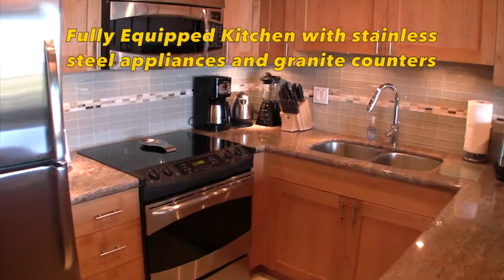Exclusive Maui Luxury Penthouse Vacation Rental at the Papakea Resort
In 2010, renowned local 'renovator-extraordinaire', Bob Marshall completed a top to bottom renovation and the results are in.

It has gone from 'drab to Fab'!

This newly renovated condo has had an 'out with the old, in with the new' extreme makeover. Everything was stripped to the walls and has been transformed into a modern and gorgeous home. With the renovations came new furniture, appliances, electronics, linens and newly stocked kitchen. There's simply too much to list.

The custom kitchen has stainless steel appliances and fine features such as glass tile back splash and granite countertops. All bathrooms are also all new throughout with new sinks, toilets, showers, tubs and towels. Bedrooms have also been updated with new furniture, mattresses and linens throughout.

The master bedroom has a king size bed and 32' flat screen HD TV, with adjoining en-suite complete with double sinks, tub and shower. It is also equipped with a hair dryer and a very large closet.

The second bedroom on the lower level has a queen size bed and 32' flat screen HD TV. This bedroom adjoins to the main bathroom, which also has double sinks, a shower, hair dryer and a smaller closet.

We thoughtfully designed the penthouse/loft area to be family friendly that could sleep 6-7 people. Perfect for families with kids, this loft area has one queen sized bed and one bunk bed (double bed below, single bed up top) as well as an attached den/TV room which comes complete with a 32' flat screen HD TV and Blue Ray DVD player. The couch in the den is yet another sleeping area and pulls out to be a double hide-a-bed. The loft also has it's own third bathroom with a single sink and shower as well.

There are thoughtful accents, hand picked and placed by our professional interior designer throughout the entire condo, from visually pleasing lights (check out the green mango leaf lamp shades and fun coral lamps) to fine features such as bamboo flooring, plantation style and shaker style cabinet doors and original artwork. The living room also has a 42' flat screen HD TV and a comfortable seating area perfect for visiting or just lounging around.

Designed with functional comforts such as a new tri zone air conditioning system and new ceiling fans coupled with the visual appeal of what feels like a brand new show home with too many new and wonderful features to list.

We love little extra's and have placed them all around, such as a second wine/beverage fridge, beach mats, beach towels, cooler, beach umbrella, playpen, high chair and iPod docking station/clock radios in each bedroom.

The condo is situated so that when you are in the kitchen, your view out the lanai doors is a straight on shot of the ocean. It's a spectacular way of waking up in the morning and what a breathtaking view to cook a meal with.

One of our favorite things to do is to wake up and enjoy some Kona coffee on the Lanai every morning or then enjoy some 'pupus' (that's Hawaiian hors d'oeuvres) in the afternoon. With the gorgeous and comfortable new outdoor furniture, we guarantee it will be one of your favorite things to do as well.

Our condo is thoughtfully intended to be 'spa like' with hints of island paradise accents all around you making it so warm and inviting.

We've designed our 'little piece of Heaven' to be enjoyed by families or couples just wanting to get away to their own private oasis and with your rest and relaxation in mind.

The calendar indicating what's available and when, is up to date (click 'View Calendar' on the top right) and all of the rate details are posted below.

We would like to welcome you. Our home is your home and welcome home!

Mahalo!